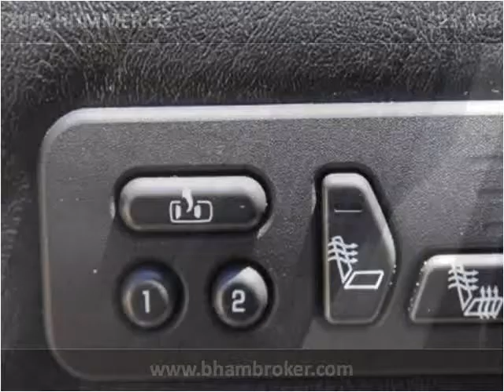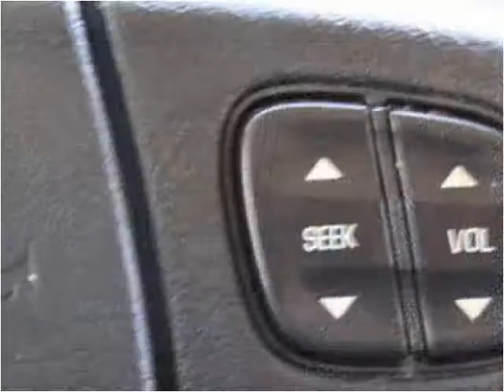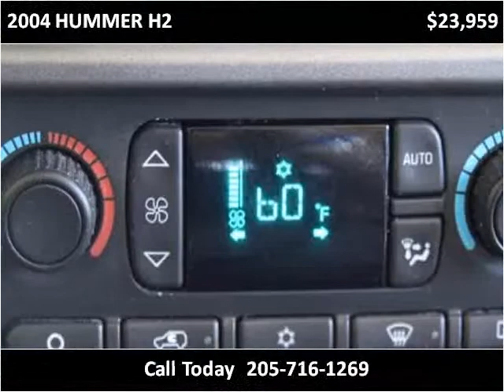2004 HUMMER H2 Used Cars Birmingham AL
This 2004 HUMMER H2 is available from Birmingham Broker.